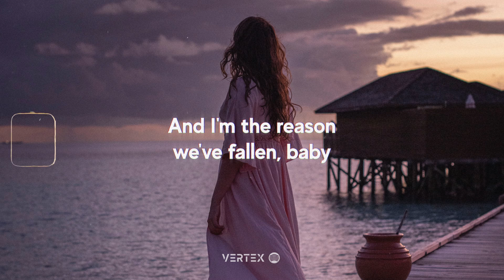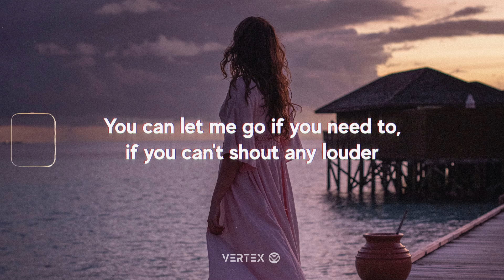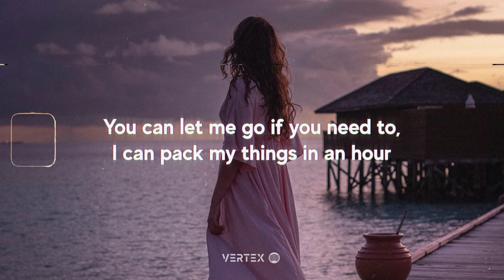Lev - When I Hurt You (Lyrics)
'When I Hurt You' is the lead single from Lev's debut EP 'A Year Underwater'.

0:00 Intro

0:10 Verse 1
It's been a year underwater
And I'm the reason we've fallen, baby
If I'm the chink in your armor
You can tell me
No, I'm not saying it's over
I just can't help thinking that maybe it should be
Before we go any further
Can I say some?

0:36 Chorus
You can let me go
If you need to
I can pack my things in an hour
Just let me know
How much more of this you'll take
If you can't shout any louder
'Cause you're not supposed to love me
When I hurt you, no

1:02 Verse 2
Don't you know me already?
It's like I'm hurting you just 'cause you let me
You're sick of all the forgetting
And the moving on
But how many calls can I miss 'fore I can't call back?
And how much can we take 'fore we both collapse?
If you're sick of forgiving
If you're sick of this

1:27 Chorus
When I hurt you

1:52 Bridge
So if you want to walk away
Nobody's asking you to stay
And if you're done forgiving me

2:18 Pre-chorus

2:31 Chorus

2:56 Outro

📷 Photo by Larisa Birta